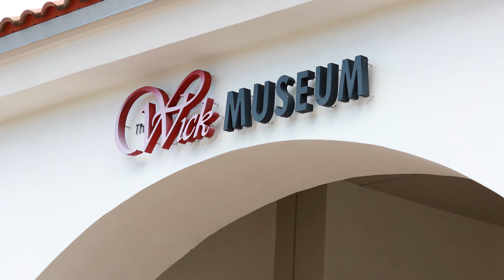BEV Wick Costume Museum